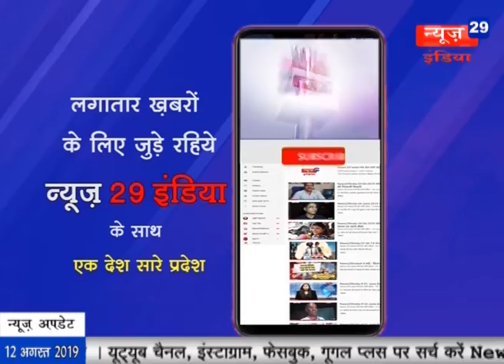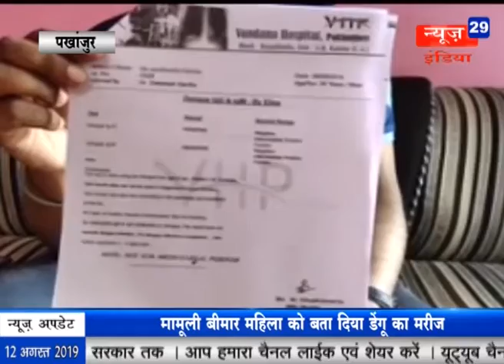News29India 12 Aug 2019 Bulletin 02 - निगम की लापरवाही पुलिस जवानों पर पड़ी भारी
01 निगम की लापरवाही पुलिस जवानों पर पड़ी भारी, खुले नाले में घोड़े समेत गिरे घुड़सवार पुलिस के कांस्टेबल।
02 अयोध्या में खाकी वर्दीधारियों पर युवती ने लगाए गम्भीर आरोप, थाने में शिकायत करने गई तो जवान ने नम्बर लेकर बनाया अश्लील बातों का दबाव।
03 लाड़कुई में प्रधानमंत्री उज्जवला योजना के तहत महिलाओं को वितरित किए निशुल्क गैस कनेक्शन, सावधानी बरतने के बारे में भी दी जानकारी।